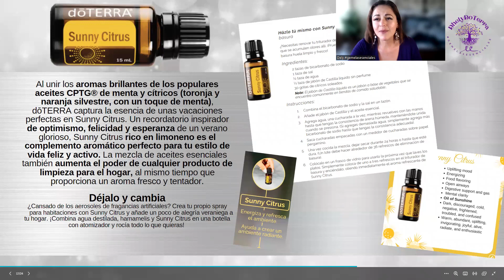lleva la alegría del verano a tu difusor con sunny citrus mezcla de la felicidad doterra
QUIERES ESTAR EN MI EQUIPO DE gemelasesenciales MENCIONA MI ID DE DOTERRA CUANDO COMPRES 7881927 DELIA PACHECO

Otros beneficios por pertenecer a nuestra comunidad GemelasEsenciales DoTERRA
1.La oportunidad de mejorar tu salud de forma natural
2.Atención personalizada por zoom o videollamada.
3. Consulta de bienestar dónde crearemos una rutina personalizada para que comiences a mejorar tu salud integral con doTERRA.
 4. Libros PDF e información valiosa para tus primeros pasos.
 Clases gratis de educación continua toda la semana sobre:
- salud integrativa.
- Inteligencia emocional
5. Acceso a nuestro grupo VIP de WhatsApp @DelyDoTerra
 6. Cursos completos con valor curricular ante la SEP y el CONOCER.